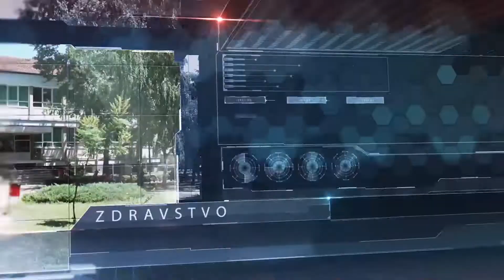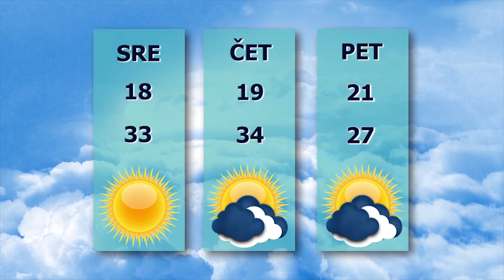TV BEČEJ: Pregled vesti 13.9.2021.